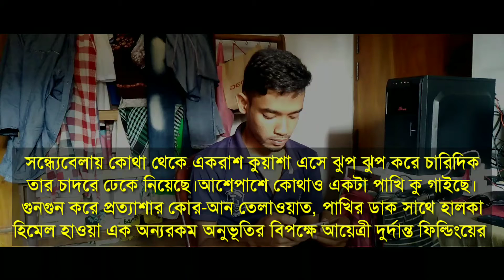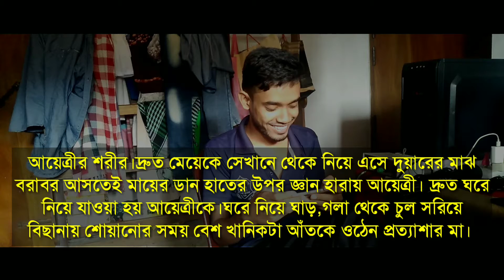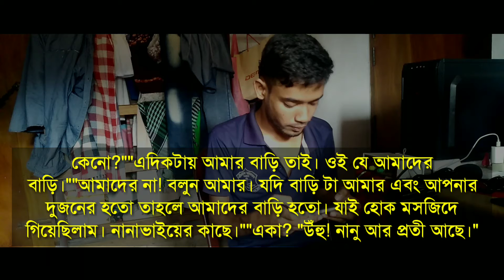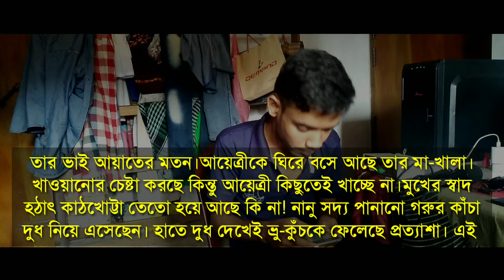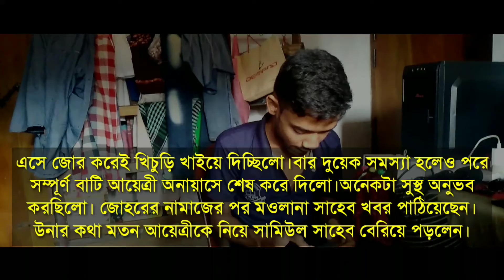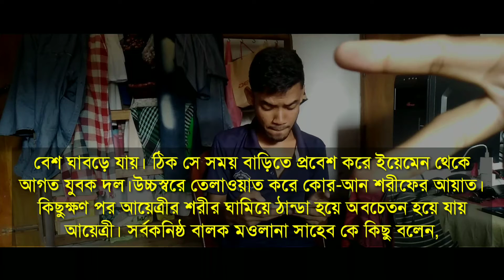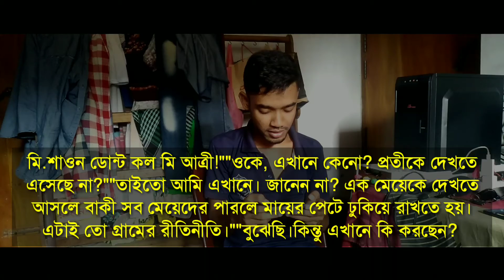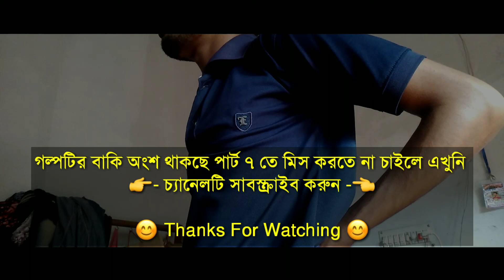চন্দ্রাবতীর রাতে পর্ব ৪, ৫, ৬ | Valobashar golpo - TM Story